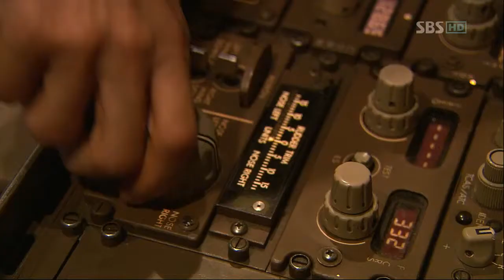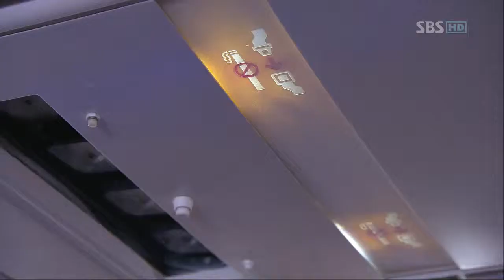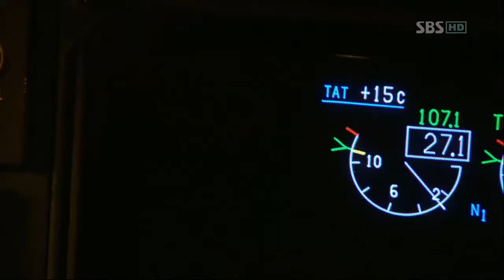부탁해요 캡틴.E20.END.120308 - HD_05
부탁해요 캡틴.E20.END.120308 - HD